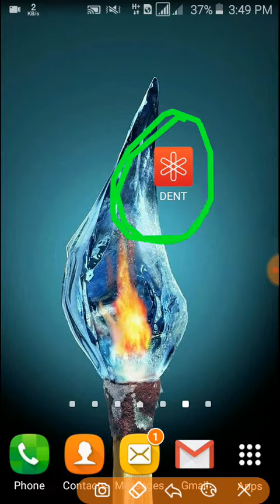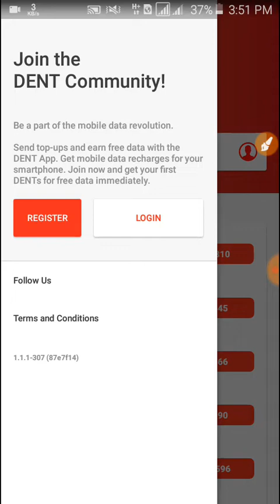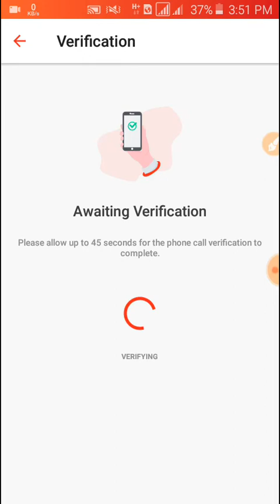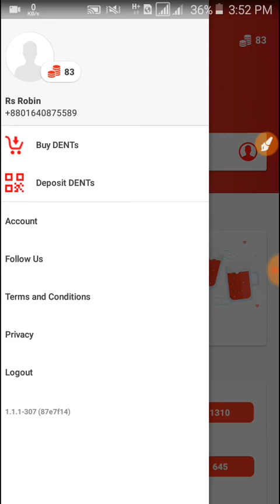[DENT New Update 2018] DENT অ্যাপ এর নতুন আপডেট সবাই দেখে নিন। All BD User Very Happy News 2018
Dent App Link!

এরপর ও যদি আপনাদের কোনো সমস্যা হউ তাহলে অবশ্যই নিচে কমেন্ট করে যানাবেন।

Thanks!!!

আপনাদের কোনো সমস্যা থাকলে আপনি আমার সাথে What'sapp এ Knock করতে পারেন।

Thanks!